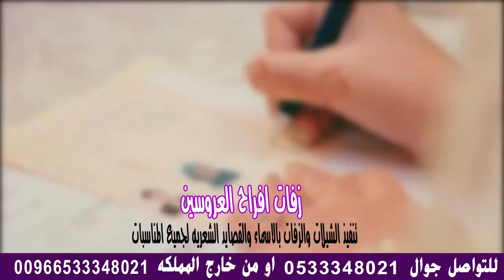شيله باسم ام خالد || اهدامن خالات العريس|| تنفيذ بالاسما حصرري 0533348021 استديو استديو شيلات , .